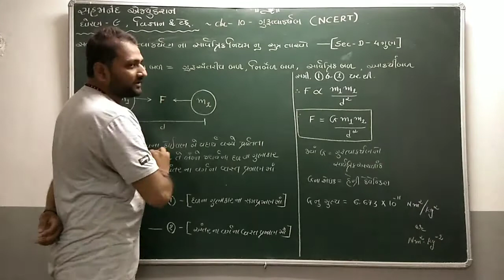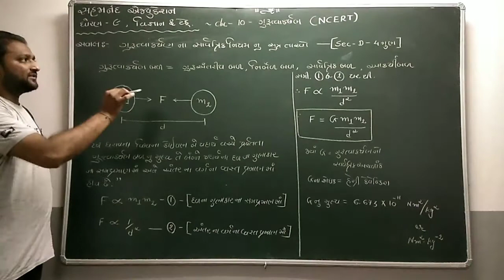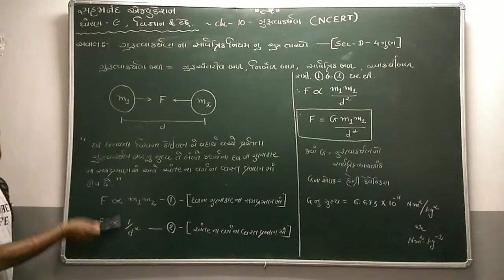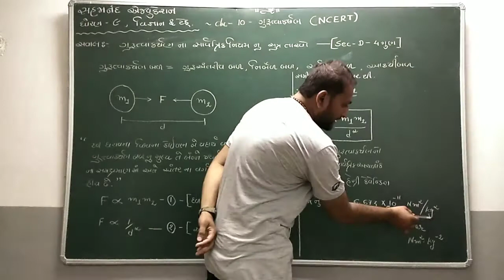NCERT_MOSTIMP STD9 Science_ગુરુત્વાકર્ષણ નો સાવર્તિક નિયમ સાબિત કરોJIGNESH GONDALIYA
ગુરુત્વાકર્ષણ નો સાવર્તિક  નિયમ સાબિત કરો
આ જ પ્રકારના વધુ વિડીઓ જોવા માટે અમારી ચેનલ સબસ્ક્રાઈબ કરો અને બધા જ વિષયોની માહિતી મેળવો.
વધુ વીડિયો જોવા માટે સહજાનંદ એજ્યુકેશન સબસ્ક્રાઇબ કરો.